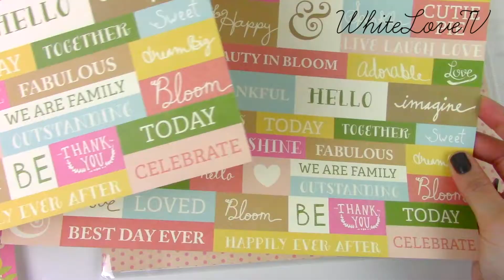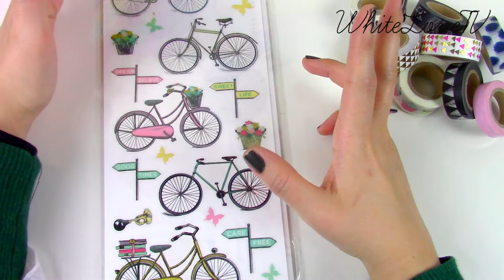COMPRAS PARA DECORAR LA AGENDA ❤